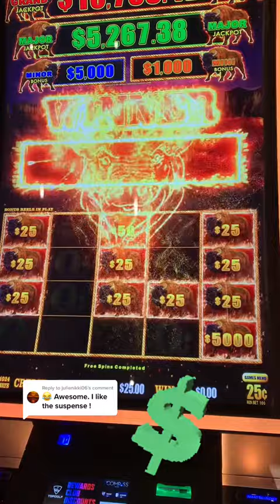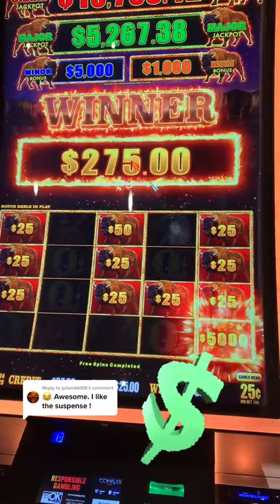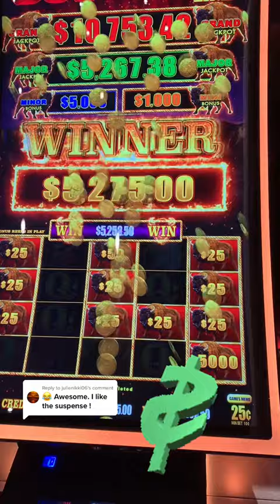MASSIVE JACKPOT ON BUFFALO LINK SLOT MACHINE